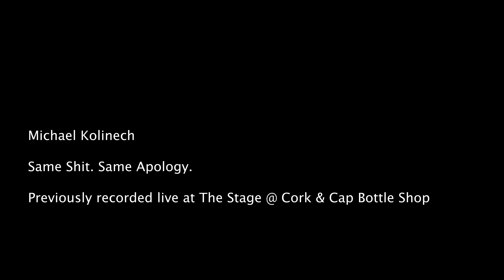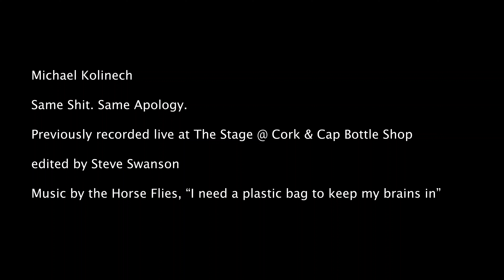“Same Shit. Same Apology.” W/ Michael Kolenich of the Christians of Comedy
Michael Kolenich of the Christians of Comedy
and the Youngstown Comedy Syndicate
From The Stage @ Cork & Cap in Warren OH.
Edited by Steve Swanson @thecomedyofsteve